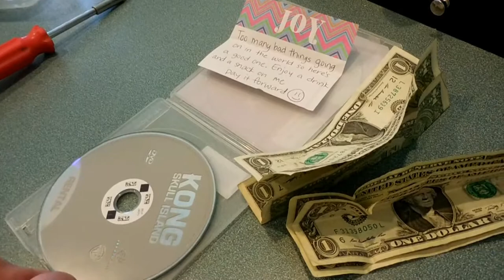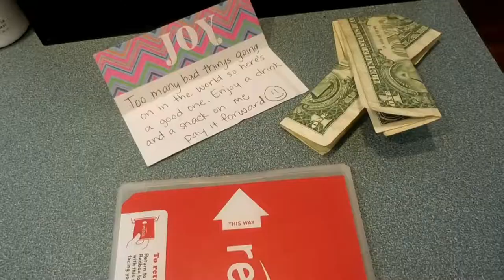Red Box Surprise!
Red Box Surprise! We rented a movie and found a surprise inside with the CD! Can't wait to Pay it forward!